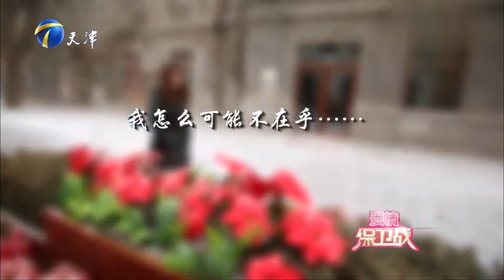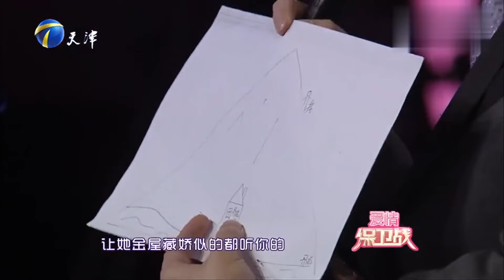前妻出軌男子留下心理陰影，對現女友摳門，從來不送禮物